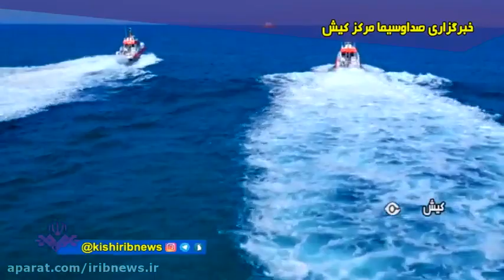Iranian made aluminium hulled ships in Kish Island